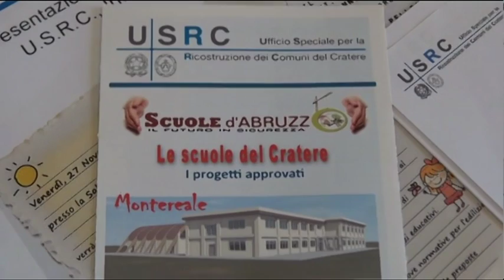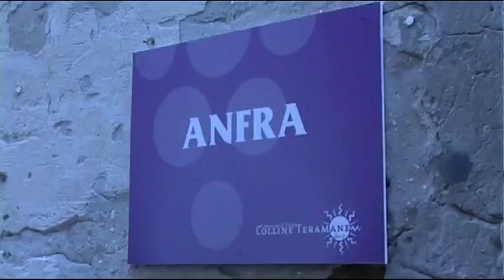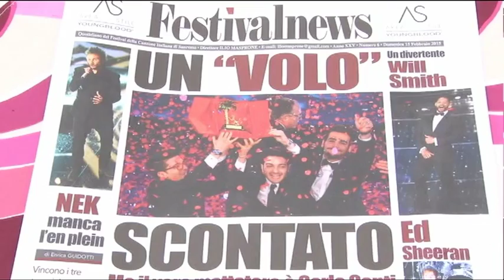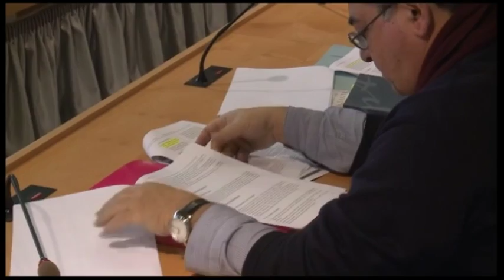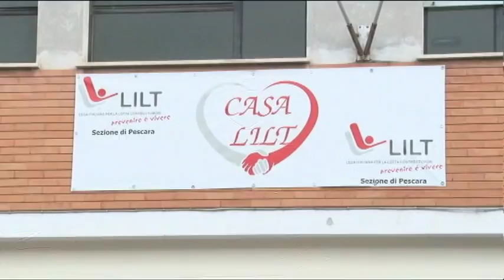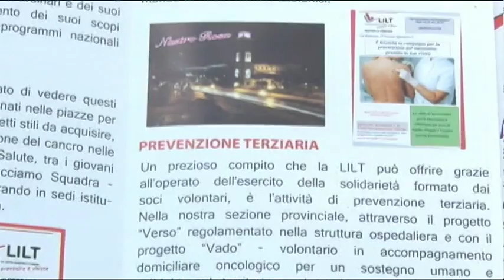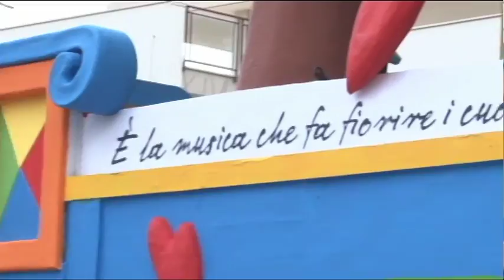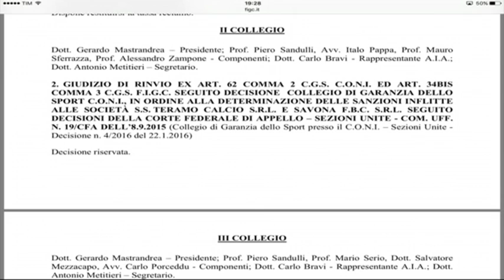TgSei - Edizione delle 19 - Mercoledi 10 febbraio 2016